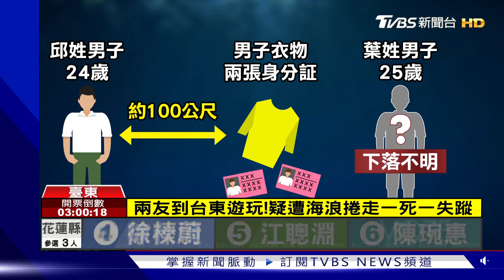兩友到台東遊玩!疑遭海浪捲走一死一失蹤｜TVBS新聞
台東縣東海岸的都蘭觀海平台，(25日)下午4點多，有民眾發現一具男性遺體，嚇得連忙報警。警消、海巡到場後，在岸邊發現死者的遺物，當中有兩張身分証，經家屬到場確認，死者是24歲邱姓男子，而另一名25歲葉姓男子目前仍下落不明，兩人是從彰化前往遊玩，失蹤的男子，警消正擴大搜索當中。